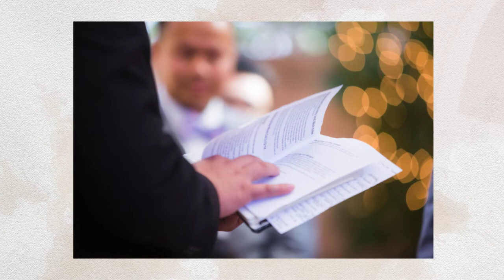D & N Wedding at The Hacienda, Santa Ana, CA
Intimate lavender lunchtime wedding at the Hacienda in Santa Ana, CA.